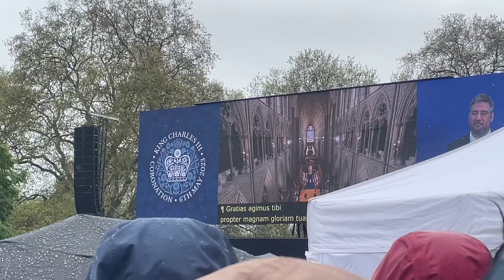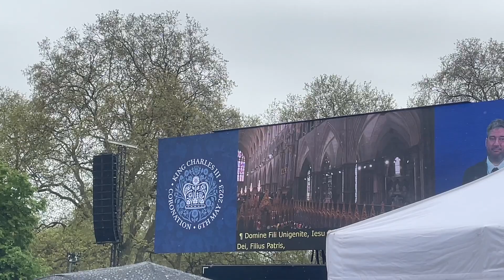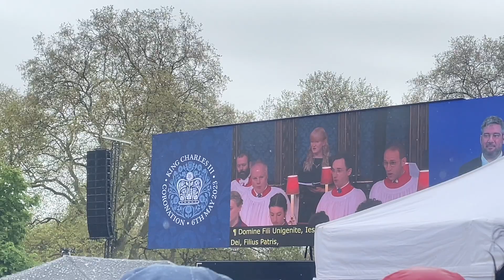King Charles III Coronation Part 1 - Oath and Declaration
00:30 Oath
01:43 King Charles III Promised to do
02:08 King Charles III Declaration
03:37